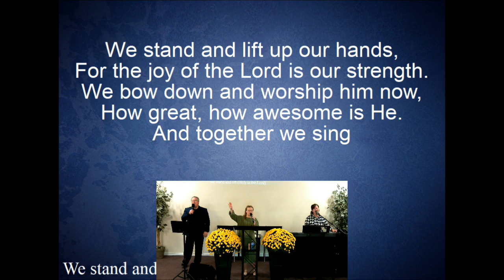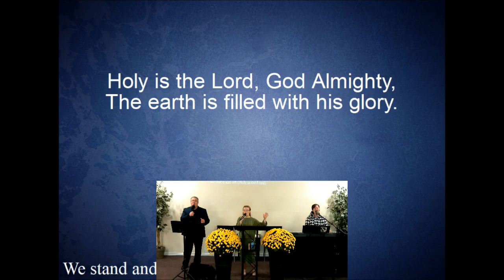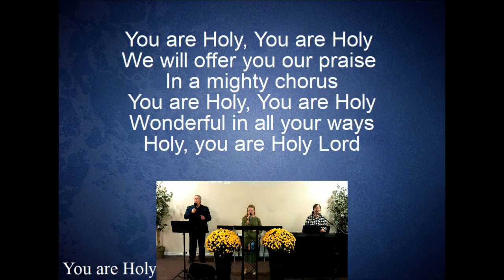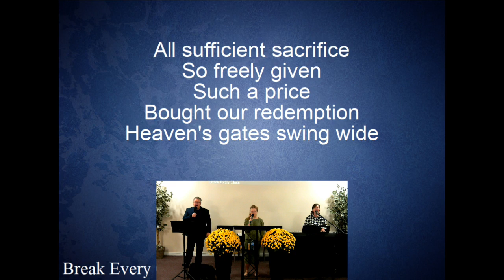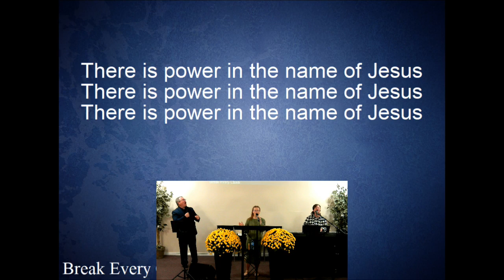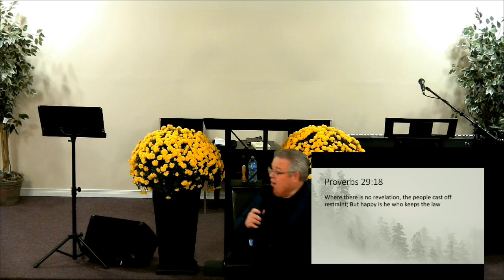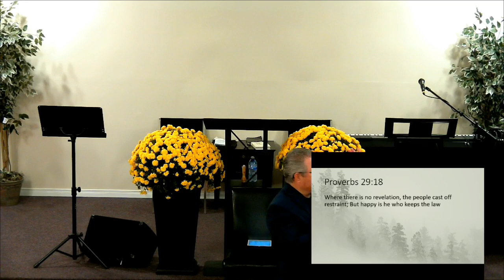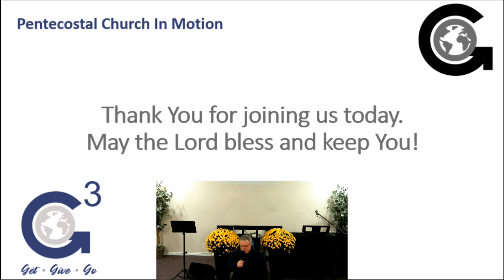My Personal Statement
Sunday October 1st, 2023
Pastor Tracy